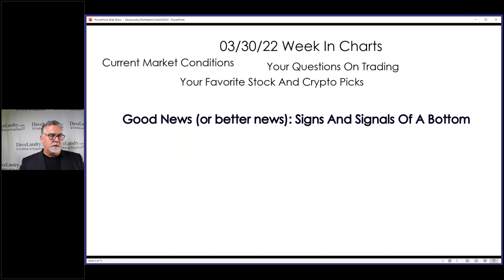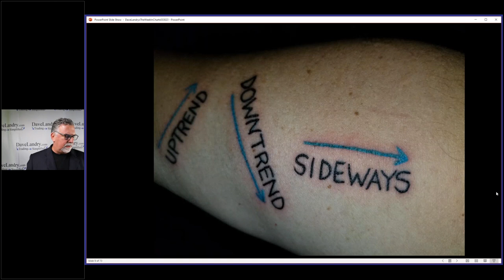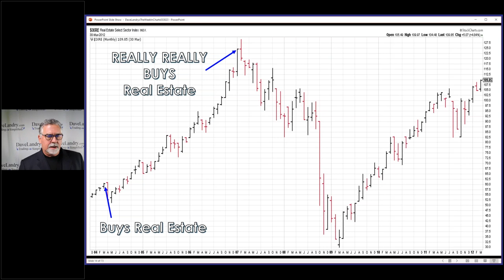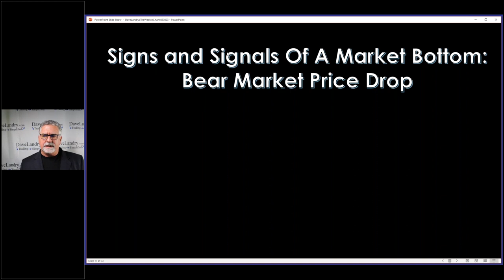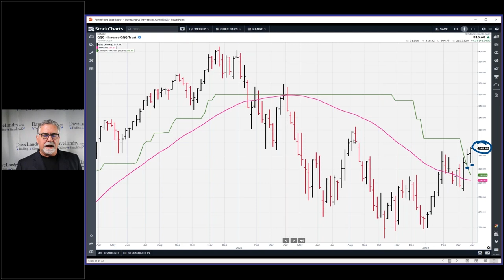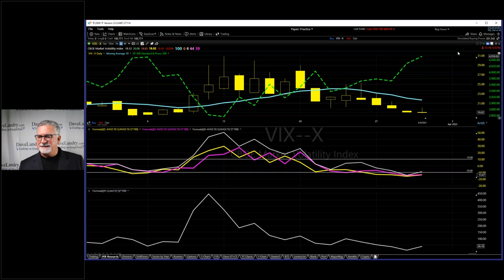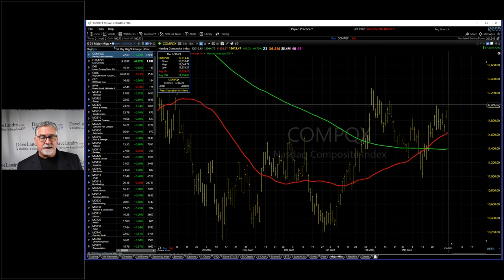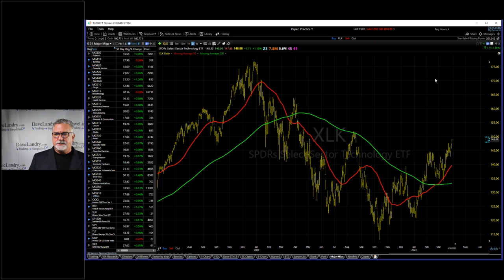Dave Landry's The Week In Charts-Signs And Signals Of A Market Bottom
00:00 Intro
01:30 Signs And Signals Of A Market Bottom
02:00 Man On The Street
28:00 The TFM 10% System Buy Signal In The QQQ
32:00 Stronger Areas
36:00 There's Always Something To Worry About-The VIX Is Stretched
39:30 Crypto Corner
40:00 2/30EMA System In Bitcoin Signals
45:00 Stock Market Analysis
52:00 The Semis Are Leading Us Out Of The Bear Market
53:00 Your Favorite Stock Picks